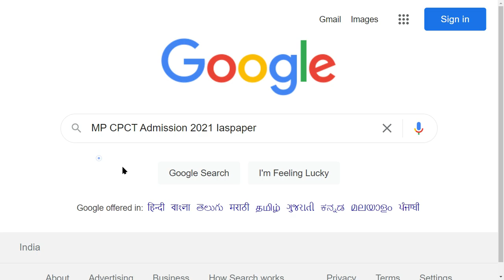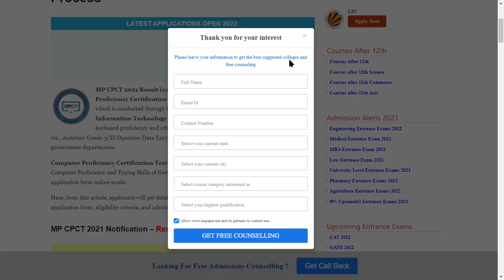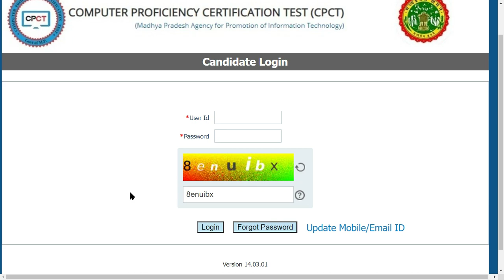MP CPCT Admission 2021 Result (Declared) - How to Check MP CPCT Admission 2021 Result Online Mode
MP CPCT 2021 Result has been declared. The Madhya Pradesh Computer Proficiency Certification Test (MP CPCT) is the state level entrance examination, which is conducted through Madhya Pradesh Agency for Promotion of Information Technology (MAP IT) to offer computer proficiency including keyboard proficiency and other allied skills of the candidates applying for various Job viz.